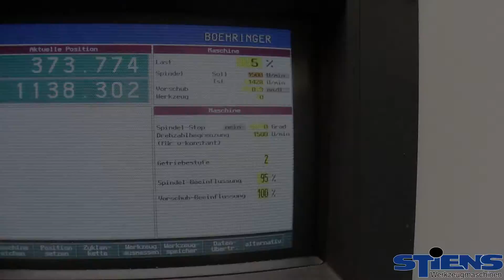VDF Boehringer DUS 560 / 1000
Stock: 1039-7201